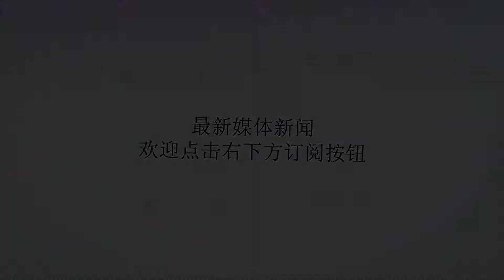载入历史！最终还是中国笑到了最后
谢谢！8月8日，据新华社报道称，菲律宾外交部长卡耶塔诺在接受采访时表示，东盟国家已经与中国就“准则”形成单一磋商文本草案，这是“南海行为准则”磋商历程中的“重大突破”，有助于东盟国家与中国维持睦邻友好关系，将南海打造成和平之海、稳定之海。从“南海行为准则”提出到如今正式形成草案，我们已经努力了近20年，这一刻足以载入历史。与此同时，我国最先进的海洋救助船和专业搜救队伍已经根据草案安排，赴南沙值班待命，以便第一时间向南海各国提供所需的海事救助服务，以及科研、气象等国际公益服务。对此，我国外交部长王毅说，只要排除外来干扰，“准则”磋商就能加速向前推进。事实证明，中国和东盟国家有能力维护南海地区和平稳定。从20世纪90年代，我们提出“搁置争议、共同开发”的倡议然而，在美国等域外国家的搞鬼下，过去许多年一直没有什么进展我们知道，美国为了遏制中国制定了“亚太再平衡战略”，从进入2010年开始美国就开始利用这一战略遏制中国。与此同时，美国也开始在南海挑事，南海问题升温就是从2010年美国重返亚太开始的。在过去7年多时间里，美国以航行自由为借口不断在南海挑衅中国，而2016年杜特尔特政府上任前的6年阿基诺任期内，菲律宾都扮演者美国在南海挑衅中国急先锋的角色。2016年，美国怂恿菲律宾到海牙非法仲裁庭仲裁南海的事情发酵，以中国最终不接受仲裁而告终。正所谓时来运转，美国从2010年重返亚太，2010年6月菲律宾前总统阿基诺三世上台，之后的6年时间里菲律宾和美国一唱一和地对中国进行挑衅。在此过程中，中国借机在南海我国岛礁进行了陆域吹填，结果中国两三年吹填的岛屿比南海所有国家过去几十年吹填的面积还大得多得多。当这一切都干得差不多的时候，菲律宾总统任期到了，新总统杜特尔特上台。新总统杜特尔特比阿基诺三世脑子要清楚得多，所以上任后很快调整南海和外交政策，加强与中国、俄罗斯双边关系，淡化了美国的同盟关系。杜特尔特上任后不断推进中菲关系发展，2017年又是菲律宾是东盟主席国，最终在菲律宾总统杜特尔特主持推动下，中国外交部才说2017年上半年中国和东盟国家将完成“南海行为准则”框架草案的磋商。2017年5月，中国与东盟国家落实《南海各方行为宣言》第14次高层会议在贵阳举行，审议并通过了“南海行为准则”框架。3个月后，在菲律宾召开的第50届东盟外长会正式通过了“南海行为准则”框架，如今“准则”已经形成单一磋商文本草案。尽管美国等一些国家仍然“贼心不死”，不断重提南海军事化等老调，甚至不惜耗费巨大经费和精力，加强在南海地区的“霸道航行”，干扰相关国家解决南海问题的努力，但并没有对中国的主权权益造成任何损害和影响，也动摇不了我国在南海防御部署的脚步，更改变不了南海地区国家共建和平南海的历史大势。值得一提的是，就在这份“准则”形成单一磋商文本草案的时候，美国国务卿蓬佩奥在结束东南亚访问之旅时无奈地表示，地区各国主权都不应受到威胁，美国也不谋求地区支配地位。《南海行为准则》的制定，也是中国给东盟某些国家合作的机会，只要中国的发展势头不变，无论从军事角度还是经济角度来看，周边国家只会加强和中国的合作，这是实力对比和利益所决定的。南海注定是中国的南海，太平洋警察终于醒过来了！中国最终笑到了最后。